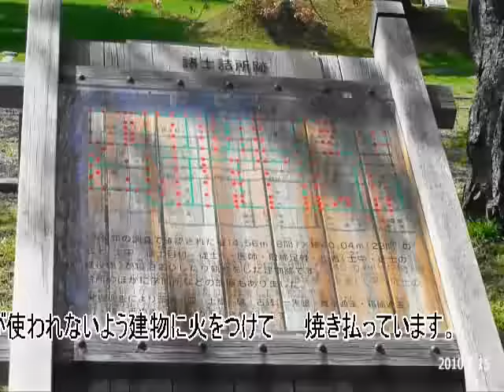国の史跡松前藩戸切地陣屋跡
陣屋の総面積は、43,400平方メートル、形状は四稜の星形で，東南部の稜堡に6門の砲座を配置した。上から見ると亀のようにも見える。

明治元年（1868年）、榎本武揚率いる旧幕府脱走軍が森町鷲ノ木に上陸し、陣屋守備隊は大野付近で会戦、撃破され、陣屋に退却。旧幕府軍の陣屋への追撃を見て、守備隊は自ら陣屋を焼き払い松前及び箱舘に敗走した。